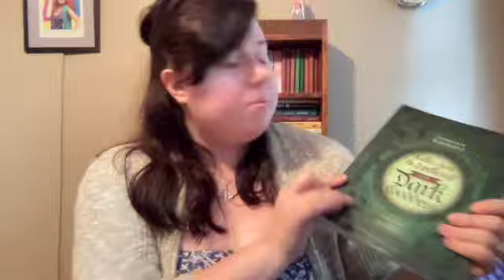Aine, Faery Queen of Munster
This is my discussion of Aine, the Faery Queen of Munster. I speak about a lot of faeries in this video that links together with Her! She is an important Sovereignty and Fertility Goddess not often talked about.